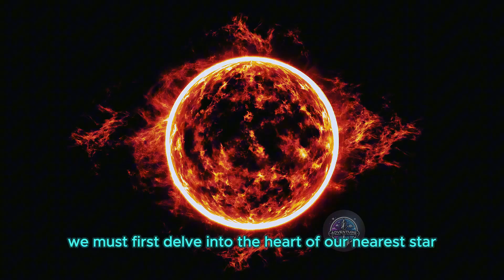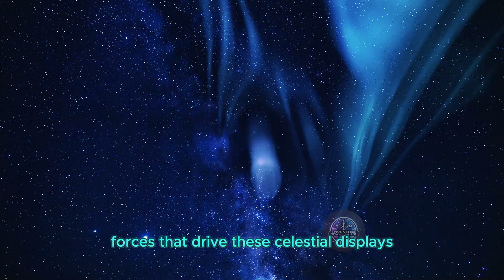20 Years in the Making: The Solar Storm That’s Not Over Yet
20 Years in the Making: The Solar Storm That’s Not Over Yet

OUTLINE:
00:00:00
A Celestial Spectacle
00:01:14
Understanding the Fury of the Sun
00:02:22
A Timeline of Events
00:03:35
A Dazzling Side Effect
00:04:34
Impacts Beyond the Light Show
00:05:42
A Stark Reminder from the Past
00:06:46
The Sun's Unpredictable Cycle
00:07:44
Preparing for an Active Future
00:08:49